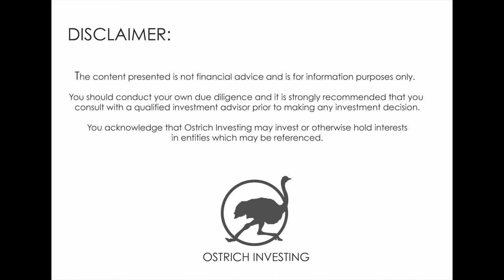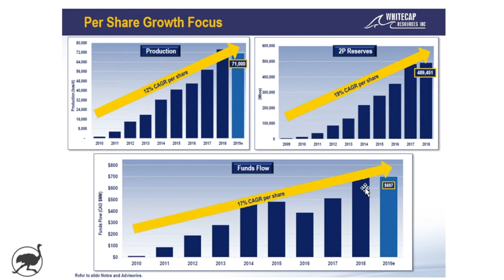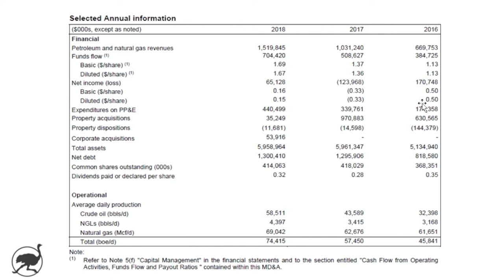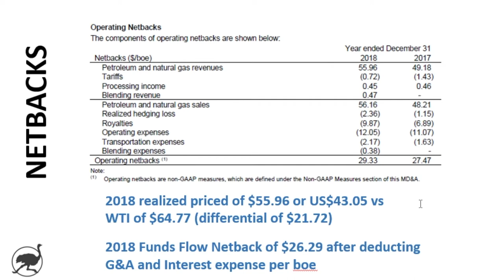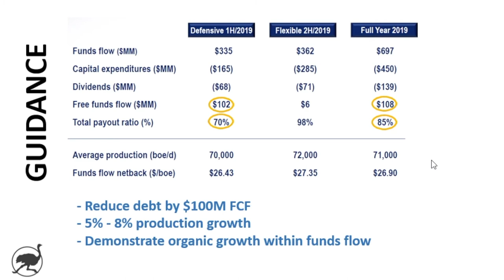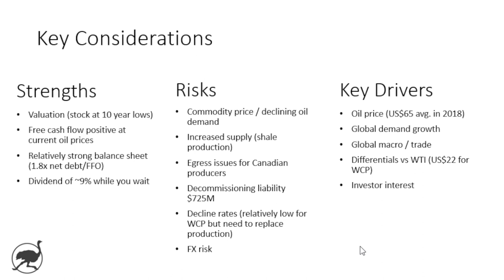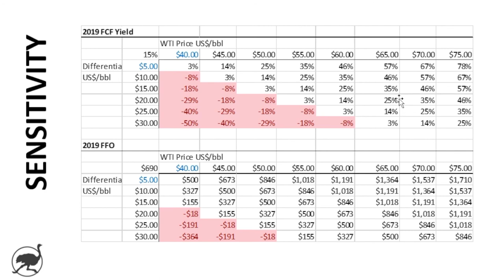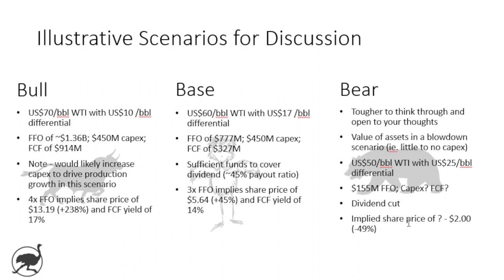Analysis of Whitecap Resources ($WCP.TO) - Stock Investment Research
Is it time to take a look at investing in the unloved Canadian energy sector?
Whitecap Resources ($WCP.TO) is an intermediate Canadian oil and gas producer with assets primarily in Alberta and Saskatchewan.  Its share price is down 75% over the last 5 years.  It currently trades at 2.3x Funds from Operations and has a dividend yield of 9%.  Whitecap has been operating within cash flow, meaning their payout ratio, including capital expenditures, is less than 100%.
Does the current share price represent an attractive entry point, or should investors steer clear of a Canadian energy sector that continues to face multiple headwinds?   We take a look at shares of $WCP.TO and examine key considerations for the stock, including bull, base and bear case scenarios.